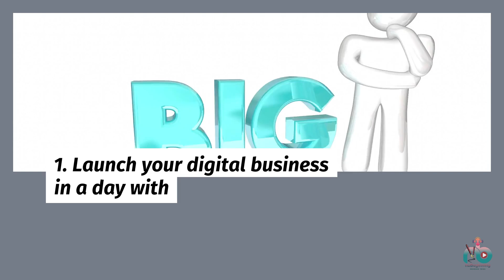Imagine a Life Transformed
- Wake up refreshed and energized
- No more midday slumps or cravings
- Stable moods and boundless energy
- Improved relationships with loved ones
- Feeling validated and hopeful again

Offer Promotion Bullets:

1. Launch your digital business in a day with our master resell right courses
2. Scale using our nuBeginning Success Collaborator Membership

In our community, I teach all this and more!

1) Start digital biz in a day with Master Resell Right Courses, sell our courses & keep 100% profit

Launch your digital dream in a day,
Scale it with membership's way,
In a fresh, and innovative way.

Regards,
Sue Pats